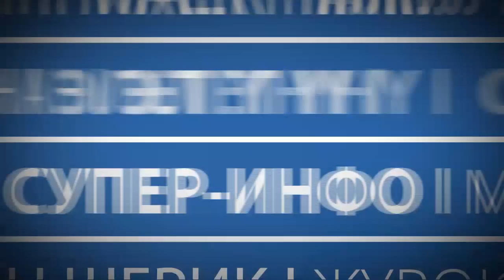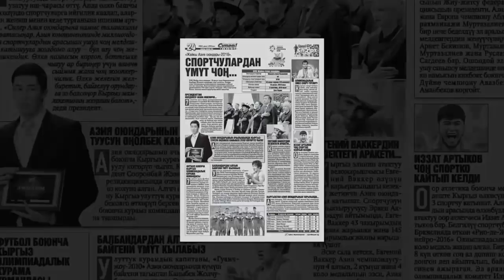"Супер-Инфо" гезитинин №824-жаңы санында...